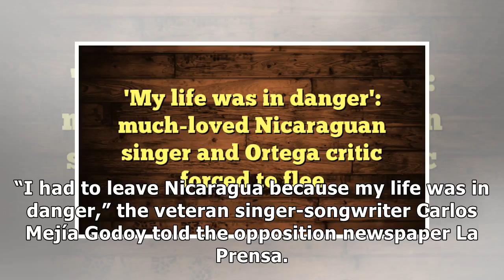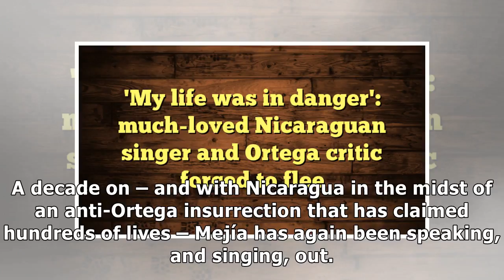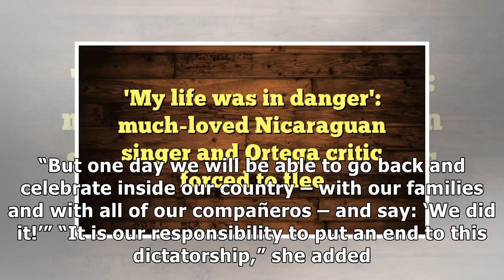'My life was in danger': much-loved Nicaraguan singer and Ortega critic forced to flee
One of Nicaragua’s best-loved musicians – a former Sandinista troubadour who became one of president Daniel Ortega’s fiercest critics – has fled the crisis-stricken Central American nation claiming he.